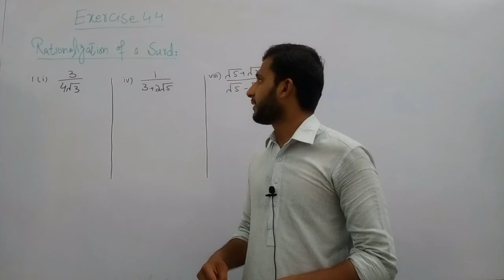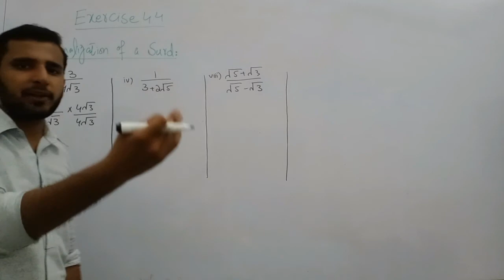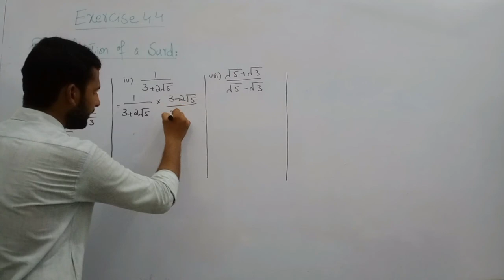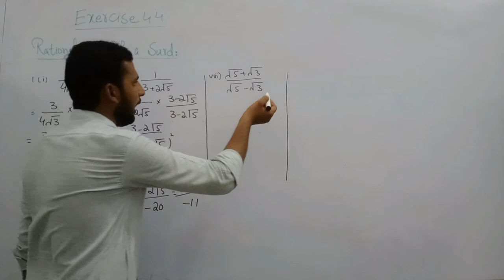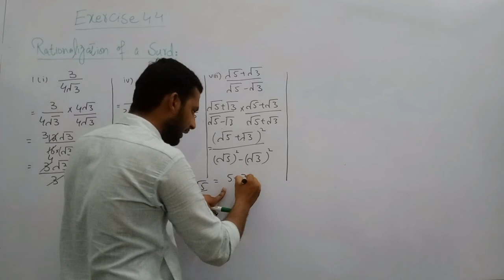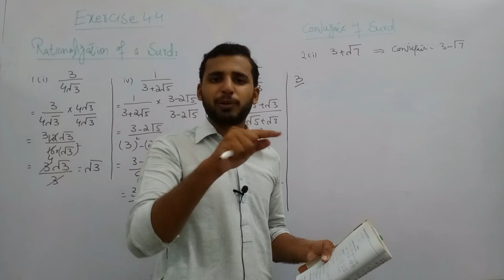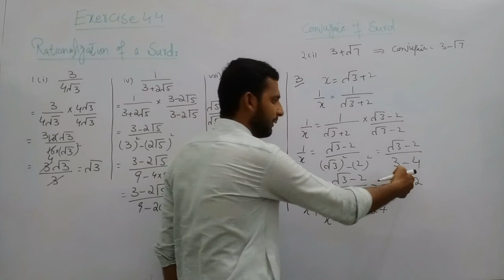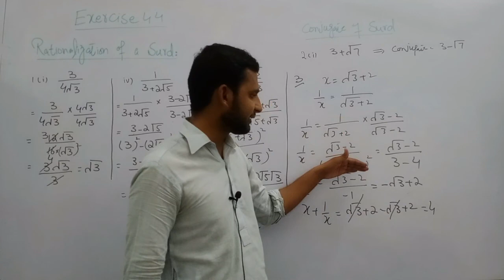9th Math 13 08 2020 C